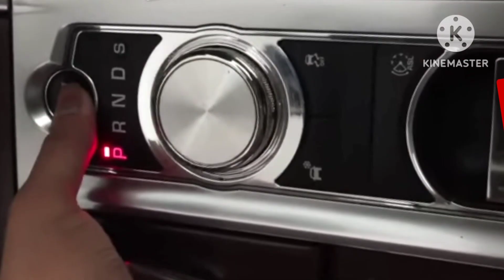ऑटोमेटिक कार चलाना सीखे some important tips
car se related tips
Prado  jese car  chlana sikhiye bhut easy way me
automatic car driving tips
automatic car kasie start kre
bmw ko kese drive kre
automatic car driving training
automatic car chalne ka shi trika

 milte hai agli vedio per,,😁😁😁